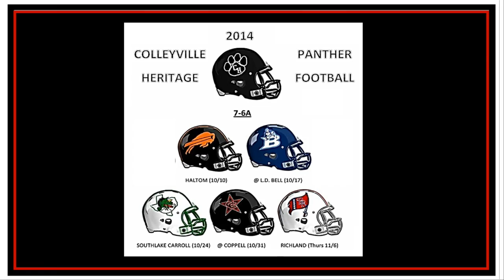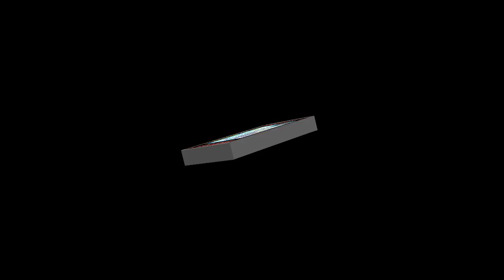Colleyville Football: CHHS vs. Trinity -- Sep 26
The Colleyville Heritage (2-3, 0-1 District 7 - 6A) were defeated by the Euless Trinity Trojans   (5-0, 1-0 District 7 - 6A) in the first district game played Friday, Sep. 26 at Pennington Field. The Panthers next home game will be Oct. 10 against the Haltom Buffalos.